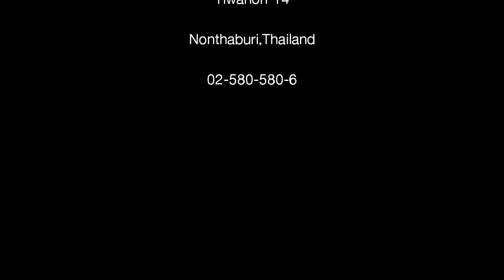Essen Chair : LessIsMore Promotion !!!!!!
ที่สุดของโปรโมชั่นสะท้านวงการ. กับ LessIsMore ...The More You Buy,The Less You Pay
ยิ่งซื้อมากยิ่งคุ้มค่ามาก. ไม่ซื้อวันนี้จะรอซื้อวันไหน.